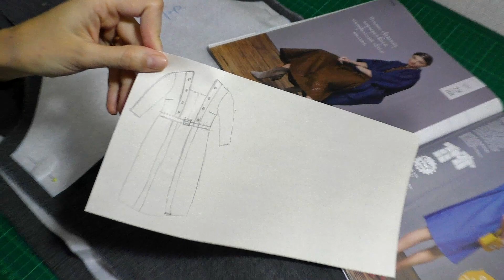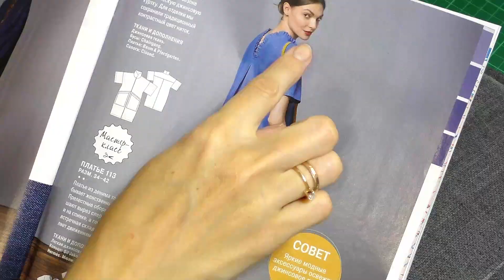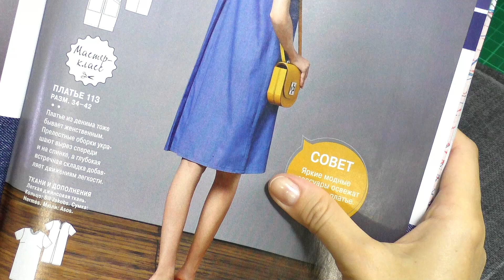Шью сама🍂ОСЕННЕЕ ПЛАТЬЕ из шерсти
Также подойдёт выкройка платья-трапеции полуприлегающего силуэта из любого другого номера.

3. Оверлок Janome 714n (неплохой, слегка шумный, не капризен к ниткам, на утолщения нужна помощь и контроль)